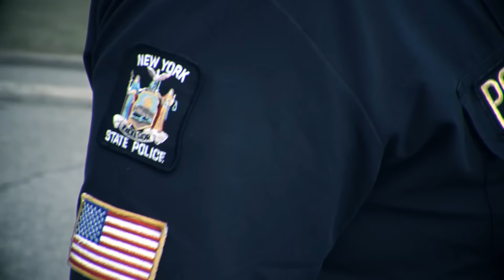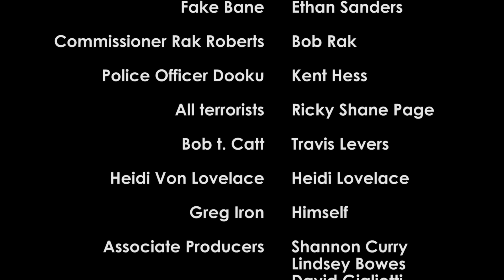Dick Justice: Super Cop part ONE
Prepare yourself for Fast Paced, Full Throttle, Clean, Non Stop, American Action!!! Ripped from the real day to day adventures of New York's Finest Super Cop. Dick Justice stars as Dick Justice: Super Cop, a man on a mission to save hostages from a brutal Terrorist Organization. With help from his trusty Cadet (Joel Savage) he must fight for Love, Freedom and the safety of AMERICA!!! co-starring Kent Hess, Bob Rak, Ruby Riot, and introducing Rickey Shane Page as all the Terrorists. A Savage TECH™ Production. FIVE STARS!!!